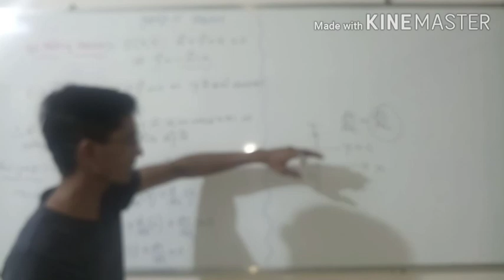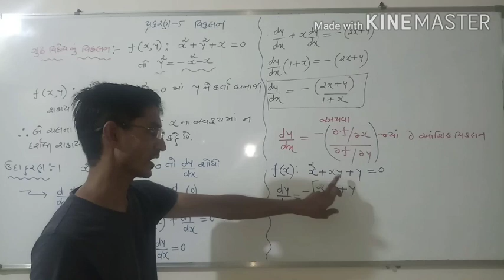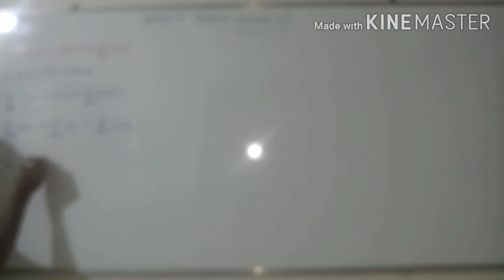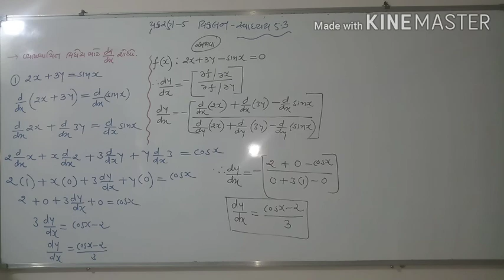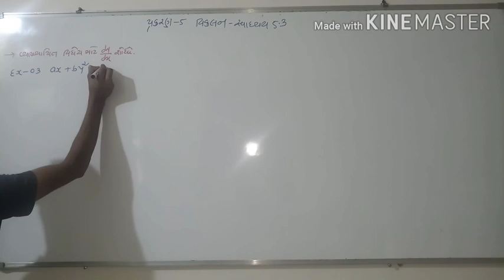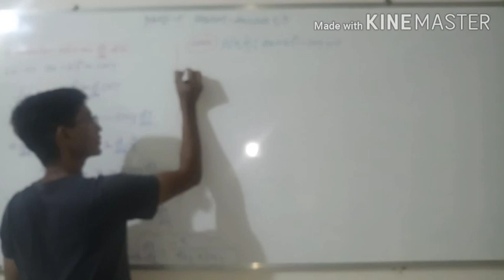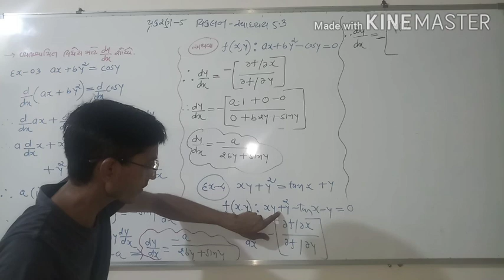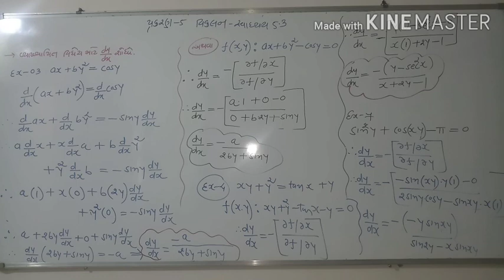12/ncert/maths/1/differentiation/implicit function short cut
Infinite maths 12